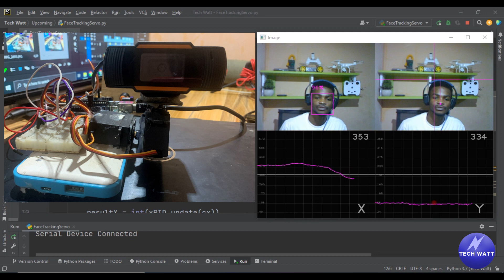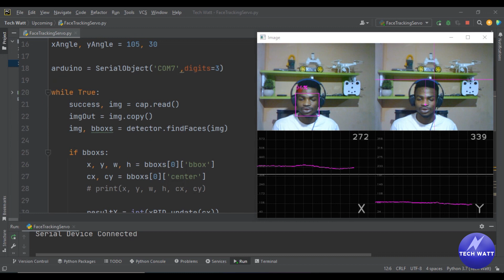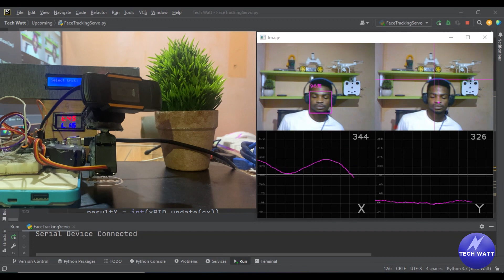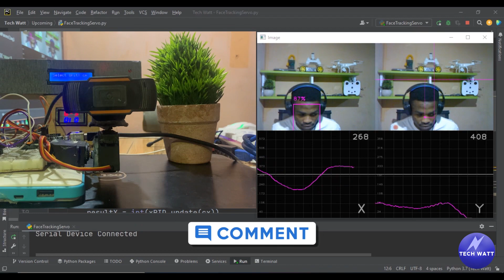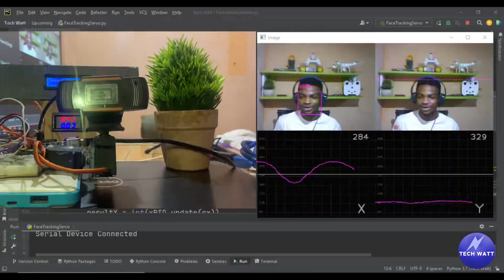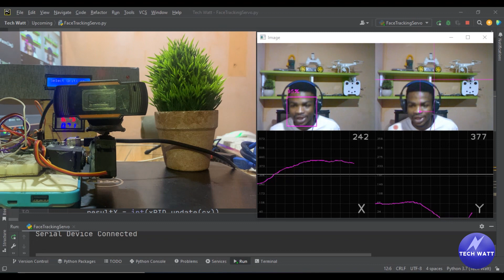Face Tracking OpenCV & Python | Arduino Project | Computer Vision Project | Servo Motor Project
In this video, learn how to interface OpenCV, Python, and Arduino to create a face-tracking device with servos. It's the coolest robotics project that you'll 100% want to share with a friend.

Face tracking is a technology used in computer vision to locate and track faces within a video stream. It involves analyzing the video frame by frame and identifying specific features of the face, such as the eyes, nose, mouth, and other landmarks. This information is then used to determine the position and orientation of the face in the frame. Face tracking can be performed in real-time, making it suitable for interactive applications such as gaming, virtual and augmented reality, and human-computer interaction.

Face tracking algorithms typically use computer vision techniques, such as feature detection, pattern recognition, and object tracking, to identify and follow faces within the video stream. Some algorithms also make use of machine learning techniques, such as deep learning, to improve their accuracy and robustness.

Face tracking has numerous applications in fields such as security, marketing, and entertainment. For example, it can be used to monitor and analyze customer behavior in retail settings, to enhance the realism of virtual and augmented reality experiences, or to provide a more intuitive and engaging user interface for gaming and other applications.

Overall, face tracking is an important and rapidly developing field of research in computer vision, with exciting potential for a wide range of applications.